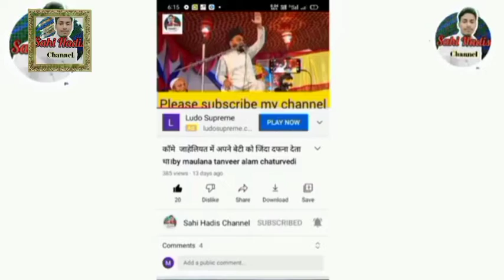आदमी बूढ़ा हो जाने के बाद भी अपने गुनाहों से बाज नहीं आता है || by maulana zuber alam sahab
Maulana Zuber Alam ki takrir
Maulana Zuber ki Bayan
Maulana Juber ki new bayan
Maulana Zubair Alam Katihar Bihar